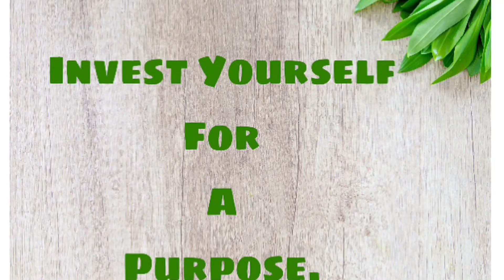Shivani Personal Branding Going Live | Know your Brand with Shivani Gohil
Personal branding has always been a motivating tool for person to stand uniquely over the trend. Making people as a tool to make your services and business connected strongly revolving around you and your product is what it teaches.

If you want to connect us, shower some love by connecting our below social media links.